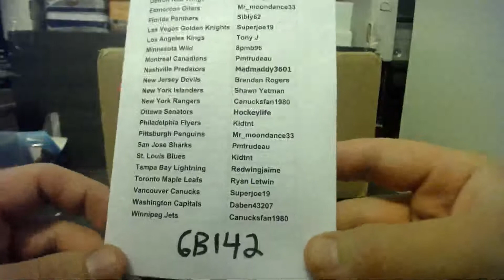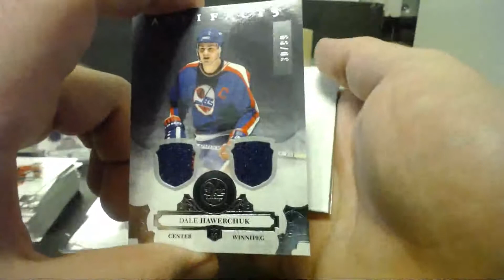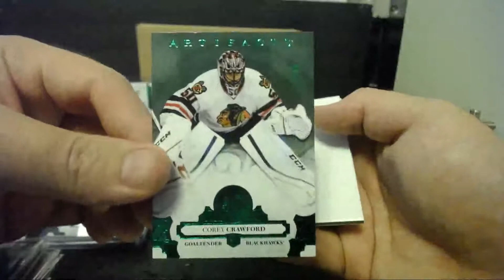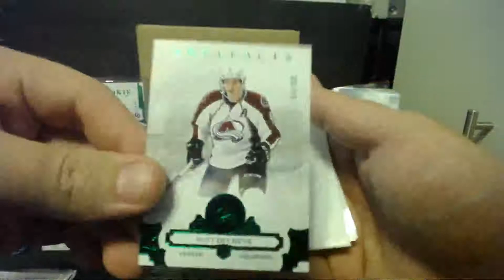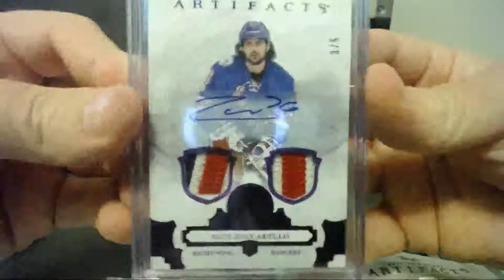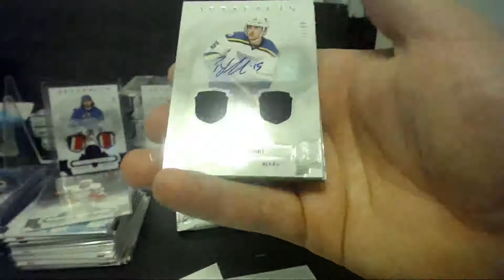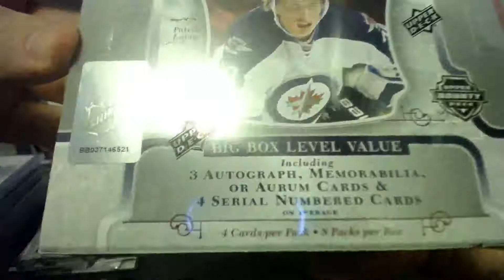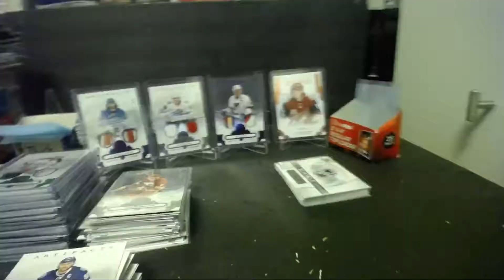GB #142 17 18 Artifacts 20 Box Master Case Break PYT